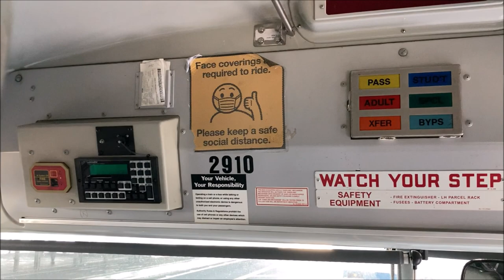Retired 2002 MCI D4500 2910 Action - April 2021-July 2021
Here are various videos taken between April 2021 and July 2021, featuring some bus action in NYC - in particular, an older Motor Coach Industries (MCI) D4500 bus numbered 2910 - which was built in 2002 - running on various express routes or running not in service. Bus 2910 was the last bus running under MTA Regional Bus Operations (New York City Transit and MTA Bus Company) to utilize Detroit Diesel series 60 engines; after mid-May 2021, it was the only older D4500 bus left running in service when a similar unit (numbered 2926) was retired. It remained active until late August 2021.